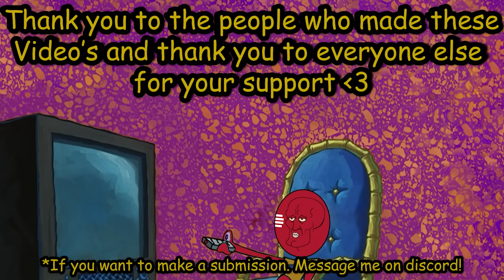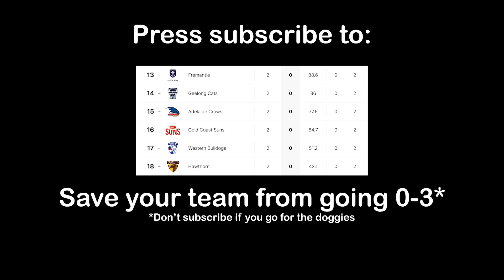The essential AFL 2023 round 2 review | EggFooty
Everything you need to know about The 2nd round of the 2023 AFL season and more...